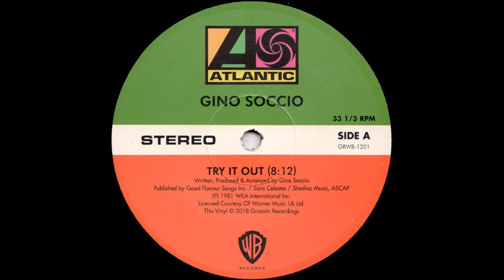Gino Soccio - Try It Out [Elo's Personal Dance Remix 2020]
...Personal Version Mixed by Ang(Elo) D'Apice ;)